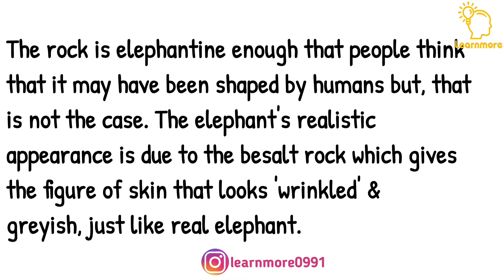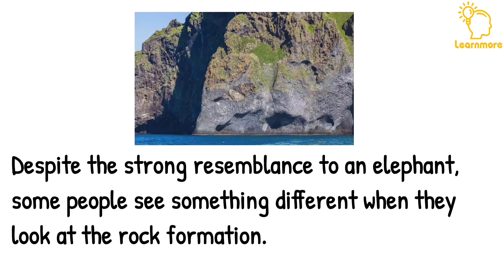Elephant Rock full story in short | Elephant Rock Iceland | LearnMore™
What is elephant rock?
How does elephant rock formed?
Full story.